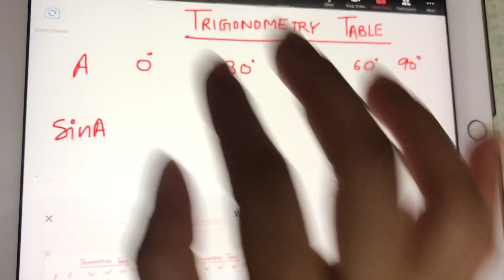Short trick to learn Trigonometry Table|सबसे आसान तरीक़ा Trigonometry Table याद करने का/ 1KCreator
Short trick to learn Trigonometry Table
सबसे आसान तरीक़ा Trigonometry Table Learn करने का